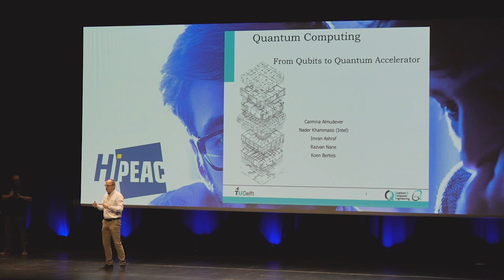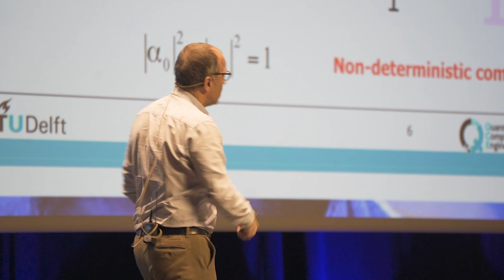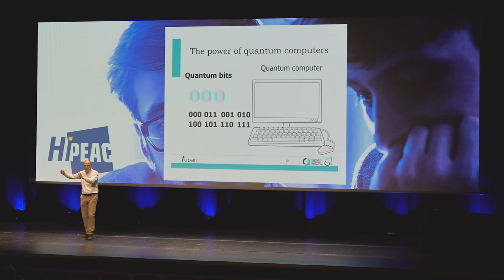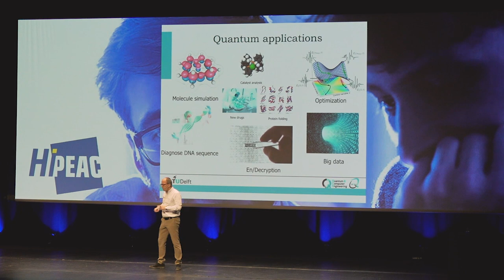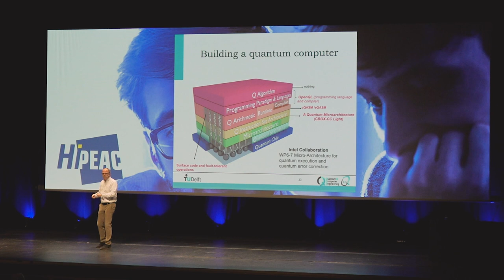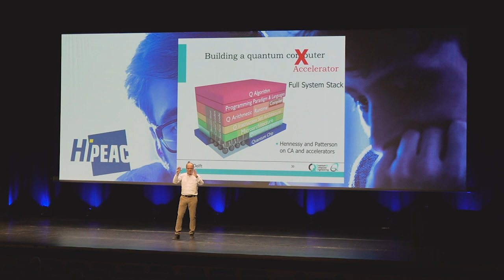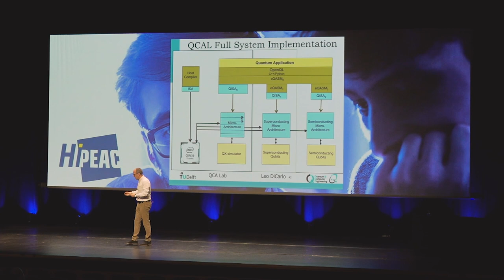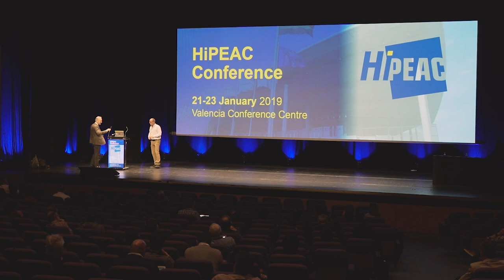Quantum Computing: From Qubits to Quantum Accelerators - Koen Bertels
In this keynote talk given at the HiPEAC conference in January 2019, Koen Bertels (Delft University of Technology) introduces the audience to quantum computing, explaining the potential power of quantum and delving into the quantum computing stack developed at Delft.